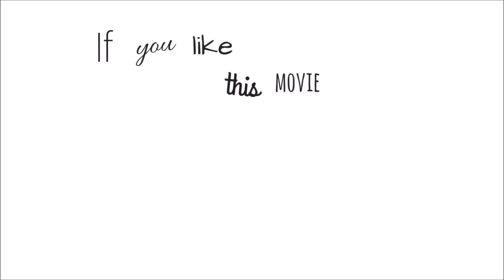The Sims 4 Speed Build || Mini Vacation House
Hi everyone welcome in next speed build video!

►I invite you to:
♥Group on Facebook : Folksy Tulip
♥Origin ID: FolksyTulip